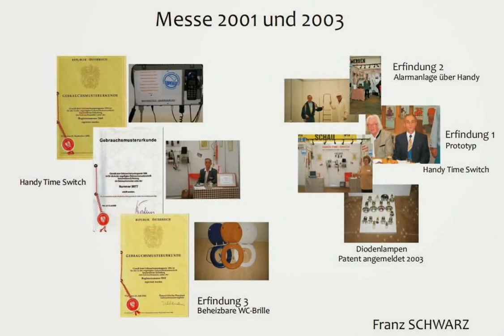Erfindungen und Urkunden von Franz Schwarz